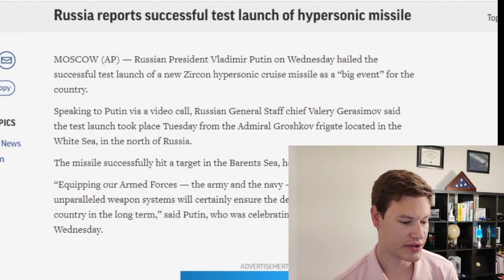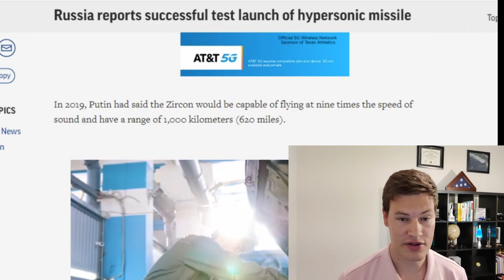Russia's New Hypersonic Cruise Missile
Discussion of the significance of Russia's recent successful test of their Hypersonic Cruise Missile the Zircon missile and the threat it poses to the US and other potential adversaries.